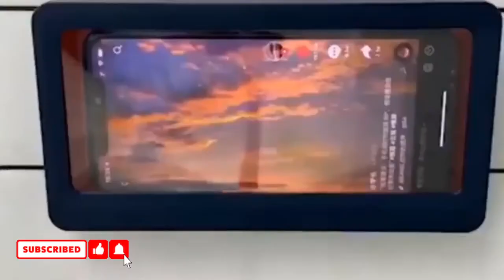Shower Phone Holder Waterproof Anti-Fog Touch Screen Wall Mount Phone Holder for Shower Bathroom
Shower Phone Holder Waterproof Anti-Fog Touch Screen Wall Mount Phone Holder for Shower Bathroom Mirror Bathtub (White)